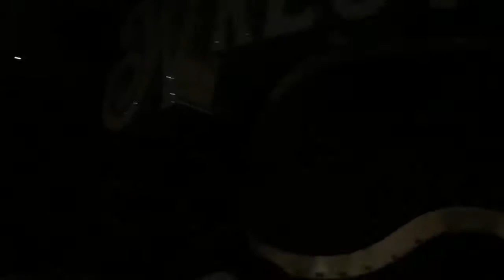The Miz Wrestlemania 34 Entrance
Intercontinental Champion The Miz's Wrestlemania 34 Entrance